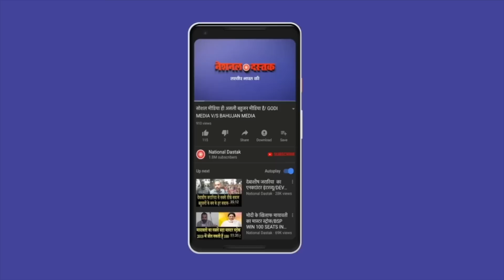याद रखना जिंदा हूं, डरा नहीं हूं- चंद्रशेखर आजाद/NAVEEN KUMAR NANDAN ON CHANDRASHEKHAR AZAD